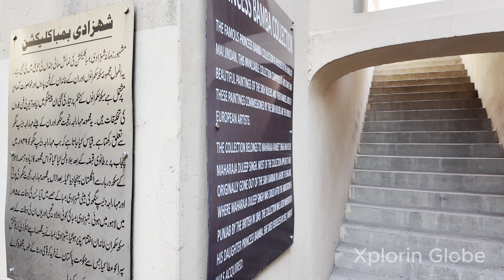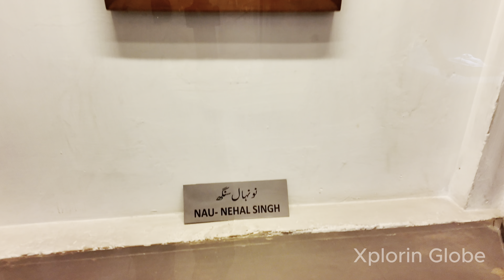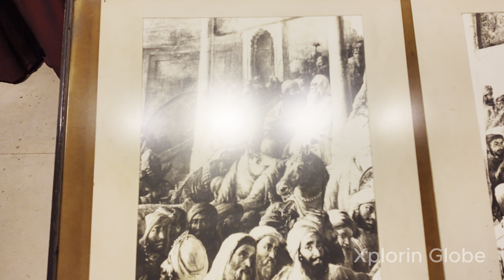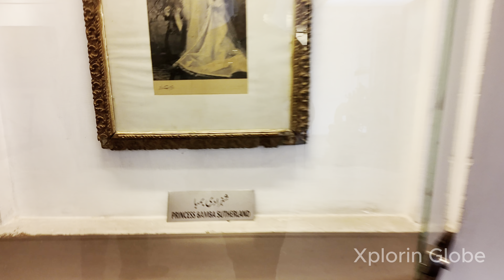Maharaja Ranjit Singh's Grand Daughter Princess Bamba Collection Sikh History India, Lahore Pakistan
ਰਾਜਕੁਮਾਰੀ ਬਾਂਬਾ ਸੰਗ੍ਰਹਿ

ਨੋਟ; ਇਸ ਸੰਗ੍ਰਹਿ ਦੀ ਕੰਧ ਤੋਂ ਕਾਪੀ ਕੀਤਾ ਗਿਆ, ਵੀਡੀਓ ਵਿੱਚ ਦੇਖਿਆ ਜਾ ਸਕਦਾ ਹੈ।

ਪ੍ਰਸਿੱਧ ਰਾਜਕੁਮਾਰ ਬੰਬਾ ਸੰਗ੍ਰਹਿ ਮਾਈ ਜਿੰਦਾਂ ਦੀ ਹਵੇਲੀ ਵਿੱਚ ਸਥਿਤ ਹੈ। ਇਸ ਅਨਮੋਲ ਸੰਗ੍ਰਹਿ ਵਿੱਚ ਸਿੱਖ ਸ਼ਾਸਕਾਂ ਅਤੇ ਉਨ੍ਹਾਂ ਦੇ ਪਰਿਵਾਰਾਂ ਦੀਆਂ ਕਲਾਕ੍ਰਿਤੀਆਂ ਅਤੇ ਸੁੰਦਰ ਪੇਂਟਿੰਗਾਂ ਸ਼ਾਮਲ ਹਨ। ਸਿੱਖ ਸ਼ਾਸਕਾਂ ਦੁਆਰਾ ਤਿਆਰ ਕੀਤੀਆਂ ਇਹਨਾਂ ਪੇਂਟਿੰਗਾਂ ਵਿੱਚੋਂ ਜ਼ਿਆਦਾਤਰ ਯੂਰਪੀਅਨ ਕਲਾਕਾਰਾਂ ਦੀਆਂ ਰਚਨਾਵਾਂ ਹਨ।

ਇਹ ਸੰਗ੍ਰਹਿ ਮਹਾਰਾਜਾ ਰਣਜੀਤ ਸਿੰਘ ਅਤੇ ਉਨ੍ਹਾਂ ਦੇ ਪੁੱਤਰ ਮਹਾਰਾਜਾ ਦਲੀਪ ਸਿੰਘ ਦਾ ਹੈ। ਸੰਗ੍ਰਹਿ ਦਾ ਬਹੁਤਾ ਹਿੱਸਾ ਅਸਲ ਵਿੱਚ ਲਾਹੌਰ ਦੇ ਸਿੱਖ ਦਰਬਾਰ ਤੋਂ ਬਾਹਰ ਇੰਗਲੈਂਡ ਗਿਆ ਹੋਇਆ ਹੈ, ਜਿੱਥੇ ਮਹਾਰਾਜਾ ਦਲੇਪ ਸਿੰਘ ਨੂੰ 18 ਦਸੰਬਰ 2018 ਨੂੰ ਪੰਜਾਬ ਨਾਲ ਮਿਲਾਉਣ ਤੋਂ ਬਾਅਦ ਦੇਸ਼ ਨਿਕਾਲਾ ਦਿੱਤਾ ਗਿਆ ਸੀ ਡੀ ਆਪਣੀ ਧੀ ਰਾਜਕੁਮਾਰੀ ਬਾਂਬਾ ਦੁਆਰਾ। ਉਹ 1957 ਵਿੱਚ ਬਿਨਾਂ ਕਿਸੇ ਸਮੱਸਿਆ ਦੇ ਮਰ ਗਈ, ਜਦੋਂ ਇਸਨੂੰ ਪ੍ਰਾਪਤ ਕੀਤਾ ਗਿਆ ਸੀ।

PRINCESS BAMBA COLLECTION

NOTE; COPIED FROM THE WALL OF THIS COLLECTION, CAN BE SEEN IN VIDEO.

THE FAMOUS PRINCES BAMBA COLLECTION IS HOUSED IN THE HAVELI OF MAI JINDAN. THIS INVALUABLE COLLECTION COMPRISES OF ARTS CRAFTS AND BEAUTIFUL PAINTINGS OF THE SIKH RULERS AND THEIR FAMILIES. MOST OF THESE PAINTINGS COMMISSIONED BY THE SIKH RULERS ARE THE WORKS OF EUROPEAN ARTISTS.

THE COLLECTION BELONGS TO MAHARAJA RANJEET SINGH AND HIS SON MAHARAJA DULEEP SINGH. MOST OF THE COLLECTION APPEARS TO HAVE ORIGINALLY GONE OUT OF THE SIKH DARBAR IN LAHORE TO ENGLAND, WHERE MAHARAJA DULEP SINGH WAS EXILED AFTER THE ANNEXATION OF PUNJAB BY THE BRITISH IN 1849. THE COLLECTION WAS LATER INHERITED BY HIS DAUGHTER PRINCESS BAMBA. SHE DIED ISSUELESS IN-1957, WHEN IT WAS ACQUIRED.